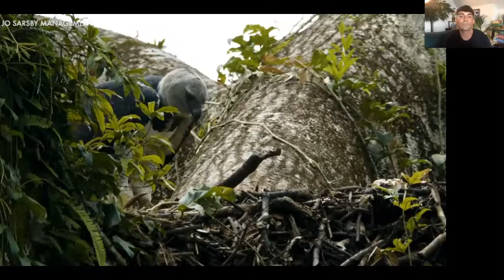Plastic Amazon: Not Just Our Oceans with Dan O’Neill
Scientists have now found evidence of plastic contamination in the freshwater fish of the Amazon.
We hear about the extent to which bags, bottles, and other waste is affecting our oceans, but what about our rivers?

Dan O’Neill led us on a journey into how 1/5th of plastic waste into the oceans actually comes from rivers, meet the millions of people and animals that depend on the plastic contaminated river fish, and show how just a small change in your practices at home can go a long way to protecting local rivers and freshwater species.

Dan O'Neill
Wildlife filmmaker, explorer and field biologist
Dan’s thirst for adventure and the natural world has taken him to some of the most remote places left on Earth from the Mayan temples of the Yucatan and ancient civilisations of Southeast Asia to the mountains of North Africa and the deepest parts of the Amazon rainforest.
Dan is a graduate of the prestigious Master's course in Wildlife Filmmaking at the University of the West of England, partnered with the BBC Natural History Unit. For his final project, he organised an expedition into the remote rainforests of Guyana, using his expertise to realise a woman’s life-long dream of seeing the formidable harpy eagle in the wild. The film, ‘To Find a Harpy”, has since been selected by 20 film festivals, screening to audiences all over the world.